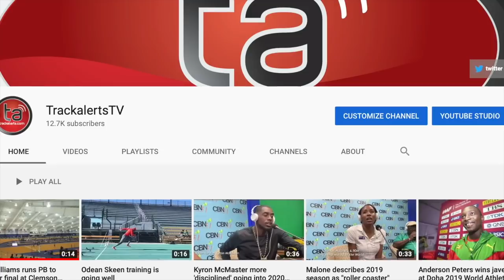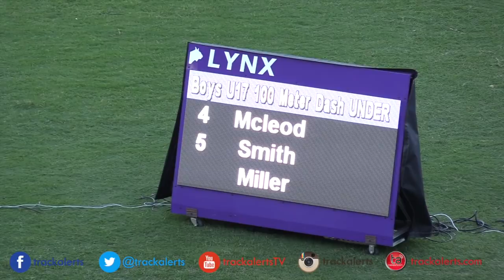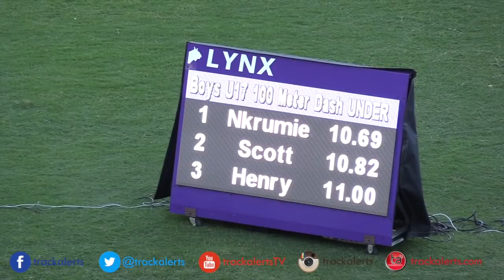CARIFTA Games Trials: Bouwahjgie Nkrumie wins U17 100m final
Bouwahjgie Nkrumie of Kingston College (KC) won the U17 boys’ 100m final in 10.69      on Saturday’s (7 March) second day of Jamaica’s CARIFTA Games Trials at the National Stadium.